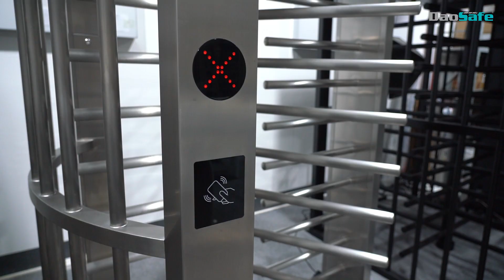DS411 Single Door Full Height Turnstile Anti-tailgating Function and Lock Function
DS411 FEATURES:
1. DS411 full height turnstile usually work with DSSP6004C pedestrian gate for handicapped lane and large delivery.
2. Dimension: 1460(L)*1250(W)*2300(H)mm, inner height: 2080mm.
3. The material is made of high-quality 304 brushed stainless steel, good gloss and hardness, wear resistance and anti-corrosion
4. Full welding construction, well-polished, no weld point.
5. The width of access controller panel is 15cm, enough to install any access control systems you need.
6. Anti-tailgating function (one person can only pass one time):
a. If person in front do not end the rotate to the point, the next person can not reverse the arm to pass through, because the rotor is locked at 60° even though not finish rotating.
b. If people swipe card to help someone opposite who has no authority to come in, the rotor will be locked.
7. Lock function:
a. People can entry or exit freely when power off.
b. People can pass in one direction (only entry or exit) if one of the locks locked.
8. The arm is embedded in the lever, very firm and durable, people cannot destroy by violence.
9. All arms will be wrapped with foam to prevent crushing before shipping.
10. The side fixed hole is embedded in the bottom of bar and will be covered with lids.